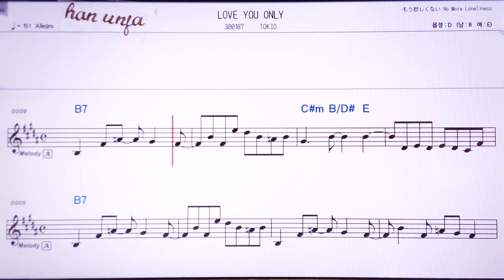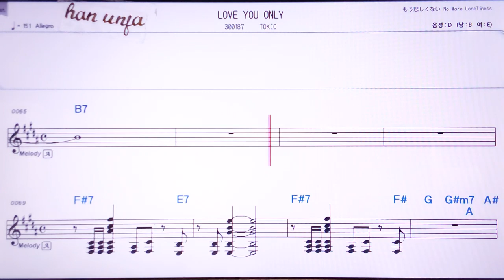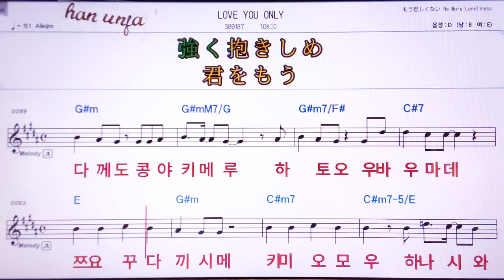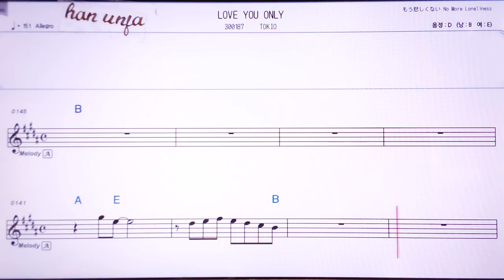💖 Love you olry/TOKIO 👍MR,노래방, 악보, 코드,Karaoke With Sheet Music